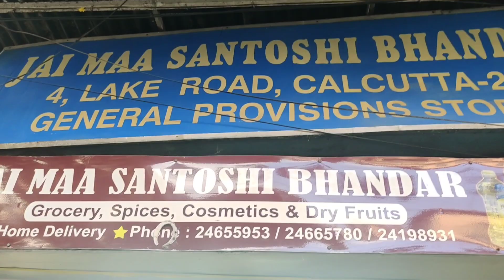made some mouth watering recipes|অনেকদিন পর আবার গহনা তৈরি করলাম|thanks to everyone